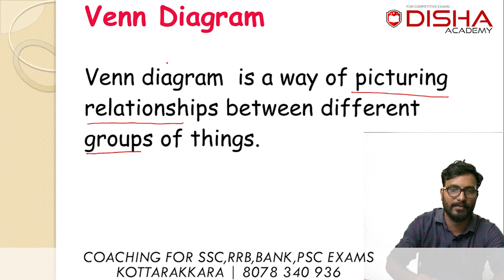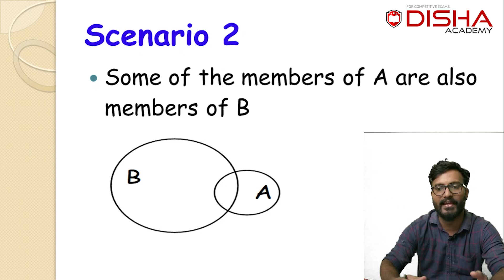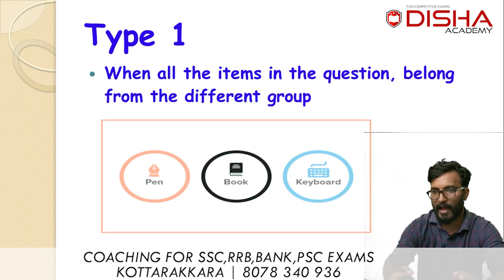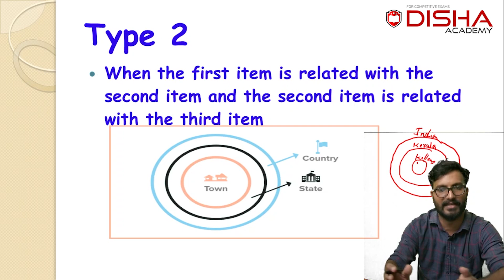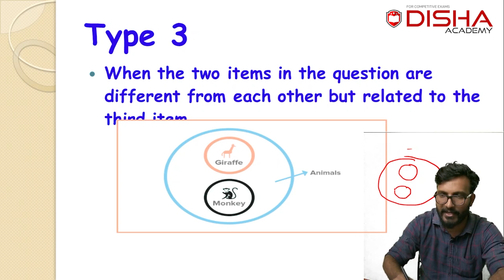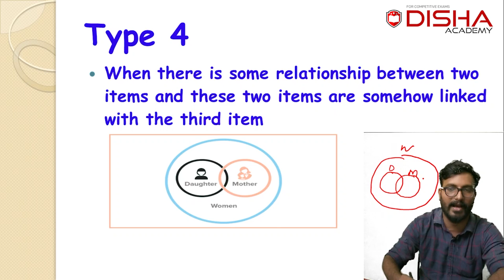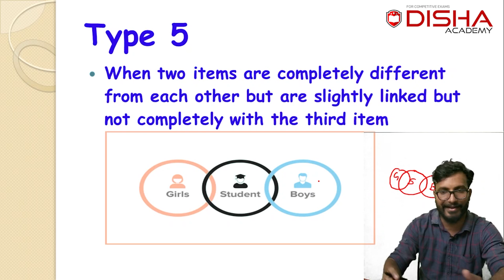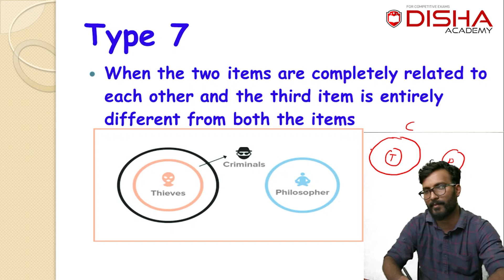Venn diagram | SSC CHSL CGL MTS - Class in Malayalam - Easy Methods - Reasoning Class by Denny sir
Down our Application for full videos